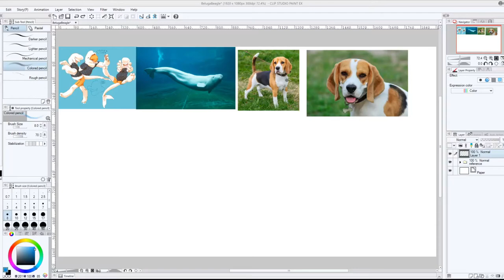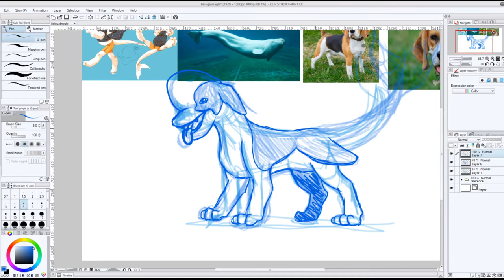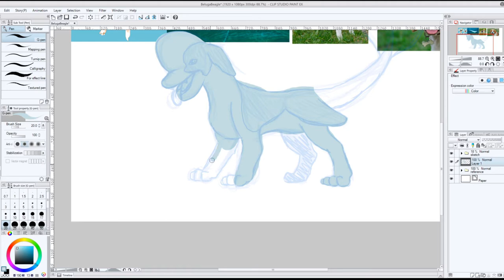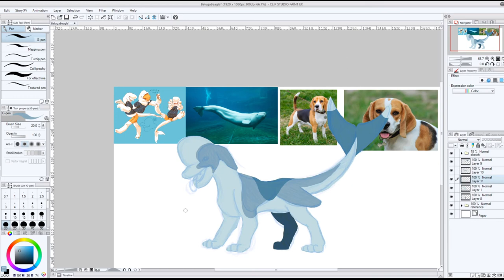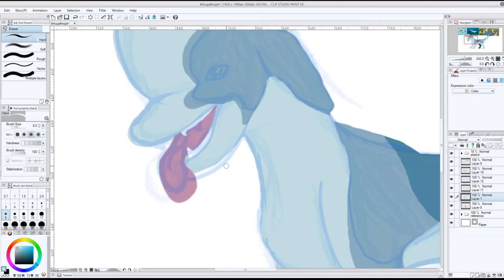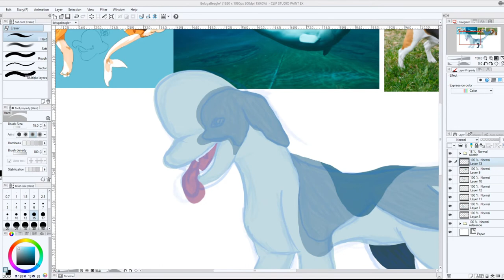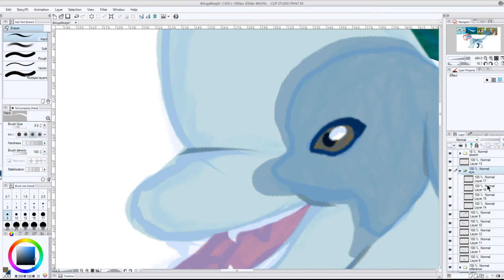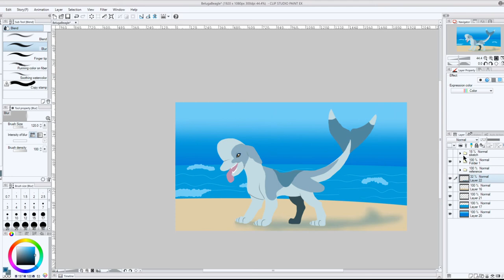Beluga Beagle Timelapse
Look out its another speeddraw/paint vid!
I wanted to do another water dog, this time a beluga whale mixed with a beagle. This time it has more characteristics of a canine than a whale or dolphin like the last dog. The Software I used is Clip Paint Studio EX. Editing software I used is Hitfilm Express 2017. Reference were pulled from a google search and I like to show them in the video rather than give the illusion I draw/create from memory.

Youtube Free to Use Music in the video
A Mystyical Experience-Unicorn Heads
Fire Water-Saidbysed
Lost at Sea-TrackTribe